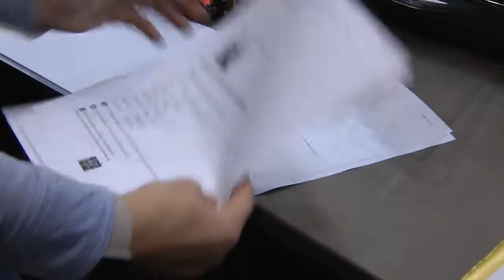Intervju med Bryggan Christine & Adam